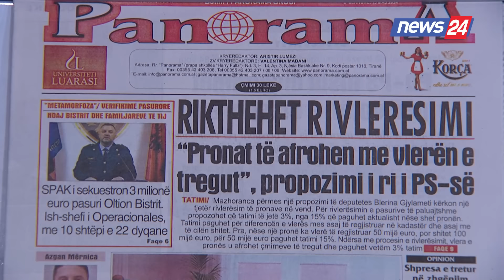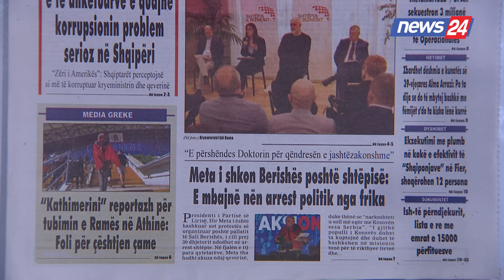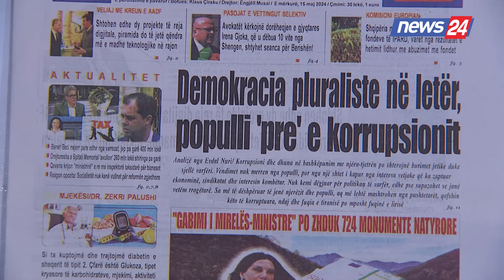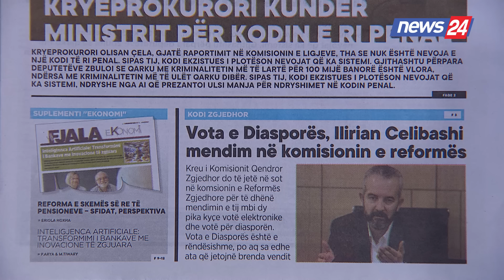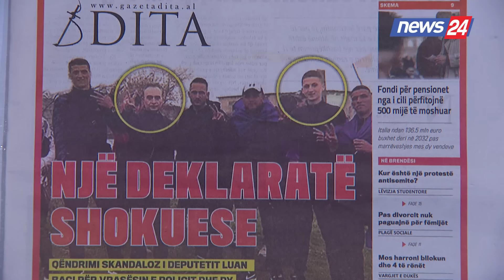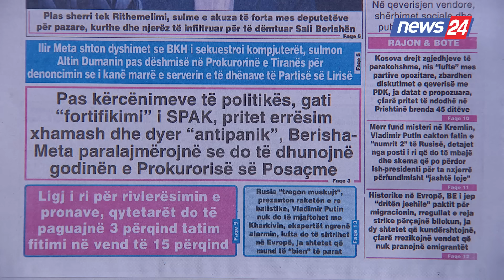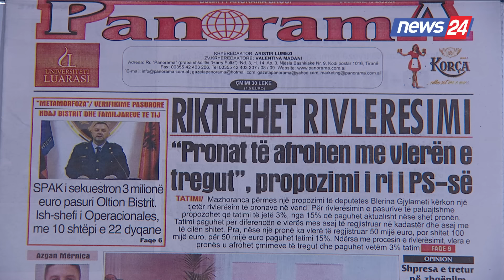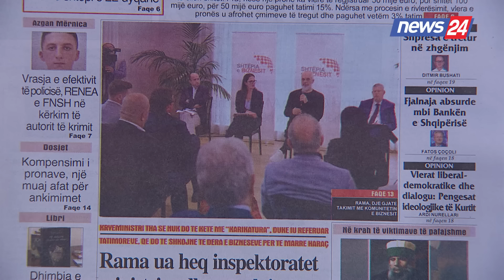15 maj 2024 "Shtypi i dites" në News24 - "Koha për t'u zgjuar" ne studio Klevin Muka